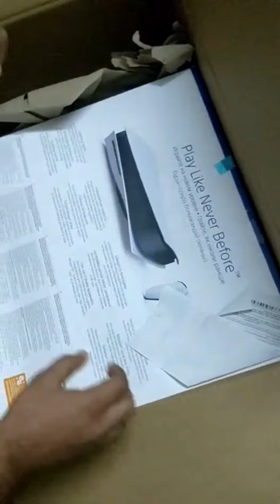unboxing playstation 5 (ps 5).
Lightning speed - harness the power of a custom CPU, gpu, and SSD with integrated I/world that rewrite the rules of what a PlayStation console can do
Stunning games - Marvel at incredible graphics and experience new PS5 features
Breath-taking immersion - discover a deeper gaming experience with support for haptic feedback, adaptive triggers, and 3D audio technology
8K Output - PS5 consoles support 8K Output, so you can play games on your 4320p resolution display